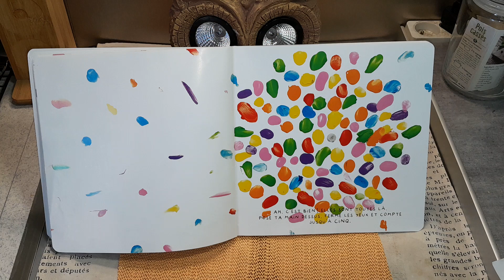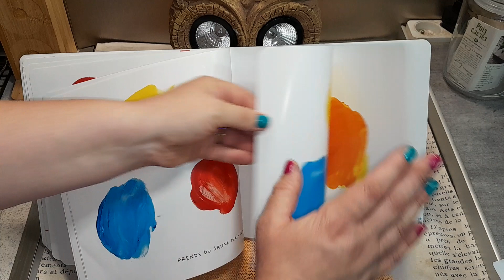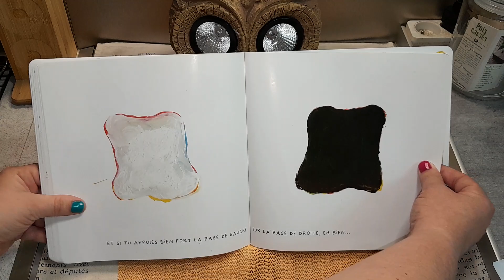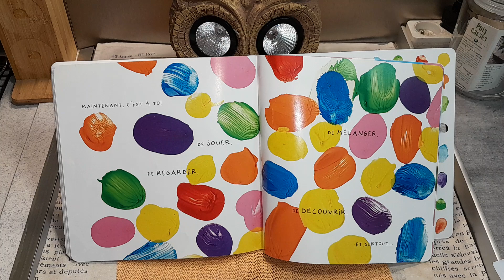Couleurs-Decouvre le mélange des couleurs/Livre lu et animé par TataLenea pour toi 😉♡